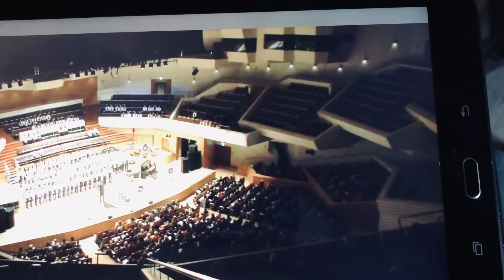“Pie Jesu” ( Live SSA recording) Darren Day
An atmospheric SSA setting of Pie Jesu.
Junior Choir of Methodist College Belfast (March 2019)

Darren Day is an experienced Music educator with over 25 years experience teaching and writing.

Check out my arrangements and original and inspiring Piano and Ovcal music at
Sheetmusicplus.com
and
JWPepper.com

Just search ‘Darren Day’